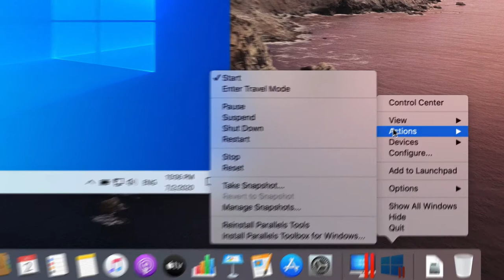Novidades no Parallels Desktop 16 para Mac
Parallels Desktop 16: nosso último lançamento com mais de 30 novos recursos:
- Criada para oferecer velocidade e desempenho, com inicialização acelerada e retomada do Windows, nossa versão mais recente proporciona resultados poderosos.
- O suporte gráfico aprimorado permite executar ainda mais aplicativos e jogos do Windows.
- Use menos energia e desfrute de um aumento de até 10% na duração da bateria enquanto estiver no Modo Viagem.
- Libere mais espaço em disco com recuperação automática.
- Aplique zoom e rotacione sem esforço com o Trackpad em aplicativos do Windows.
- Ative o Não perturbe para bloquear distrações e aumentar a produtividade.
- Imprima no Windows nos dois lados do papel, usando mais formatos de papel.
- Totalmente compatível e otimizado para o macOS 11 Big Sur de nova geração.
- Obtenha a versão mais avançada do Parallels Desktop com mais de 30 novos recursos.

► Atualize para o Parallels Desktop 16 hoje mesmo.